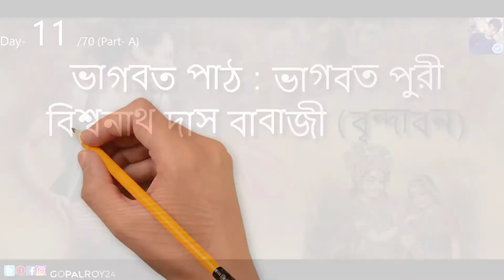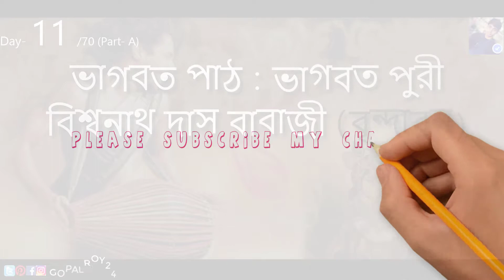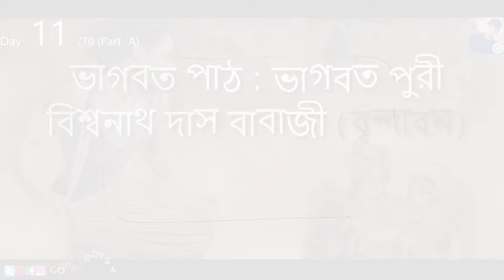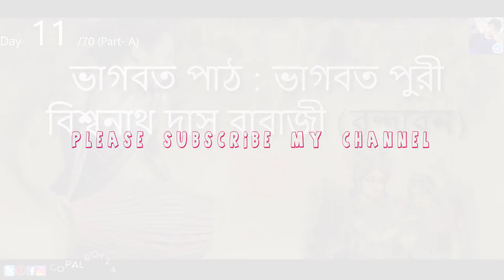Bhagavat Pat Bangla । Bishonath Das Babaji (Vrindavan) । Part 11 (A)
সবচেয়ে জনপ্রিয় পাঠকের ভাগবত পাঠ বাংলা। বিশ্বনাথ দাস বাবাজী (ভাগবত পুরী) (বৃন্দাবন) । Part- /৭০

মোট পাঠ ৭০ পর্বের (Youtube এ খুজে পেতে Gopalroy24 Pat লিখে খুজুন)

পাঠকঃ বিশ্বনাথ দাস বাবাজী (বৃন্দাবন ও নবদ্বীপ, ভারত)

এডিটরঃ গোপাল রায়
সংগ্রহক ঠিকানাঃ ফেনী, বাংলাদেশ

কপিরাইট স্বত্বঃ Gopalroy24
Copiright : Gopalroy24 (licenced)

The video is asset of ©Gopalroy24
এই ভিডিওটি  ©Gopalroy24 এর